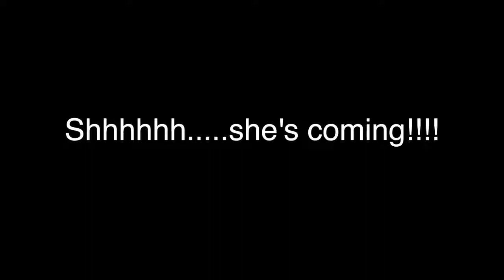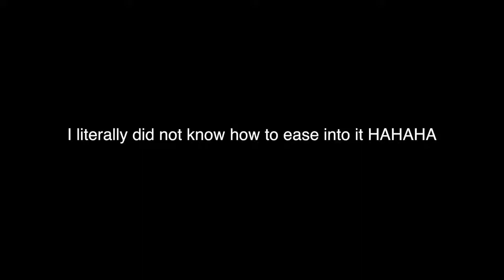PRANKING MY EX GIRLFRIEND!!! TAKE ME BACK!!! How to get your ex back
PRANKING MY EX GIRLFRIEND!!!
How to get your ex back when he/she don’t have feelings for you